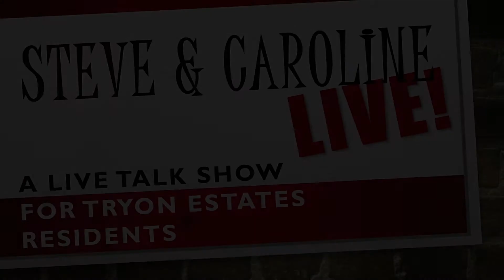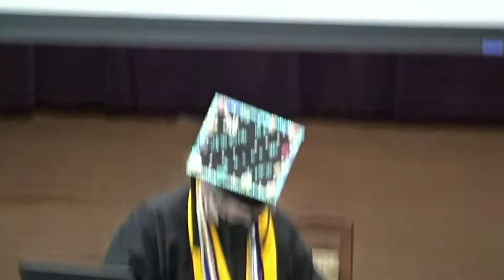Steve & Caroline LIVE celebrate Graduates!